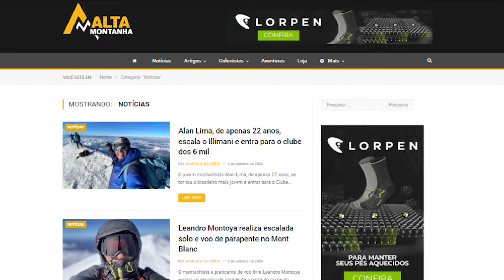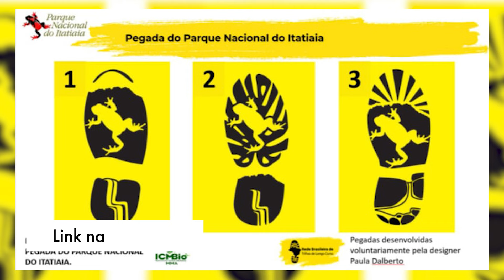Pegadas da Redetrilhas, Montanhista falece aos 69 anos, Pedro Hauck explica fenômeno no Everest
Saiba o que aconteceu no Mundo Outdoor essa Semana..